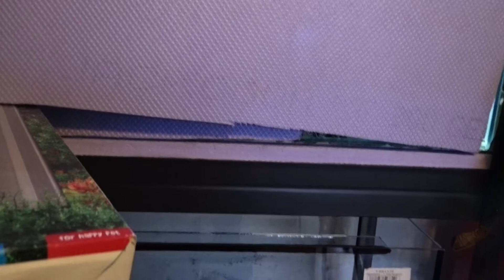Wie weit bin ich mit der Aquarium Anlage ??????????????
Wie weit gute Frage. Es geht langsam weiter mit der Aquarium Anlage Impressum
Torsten Gartz
Hufelandstraße3
16341 Panketal